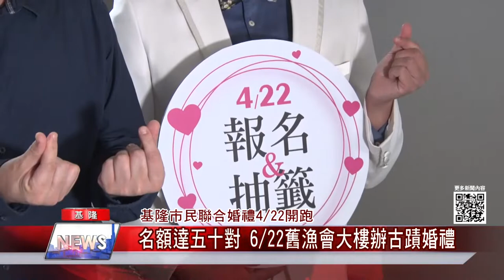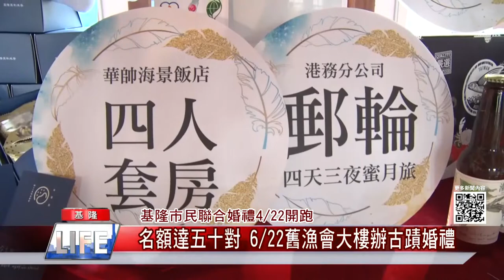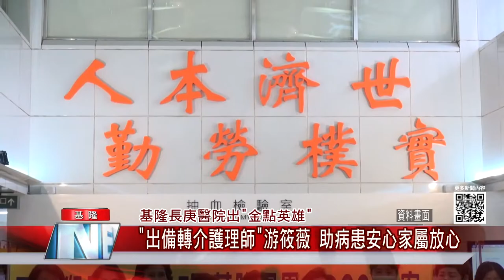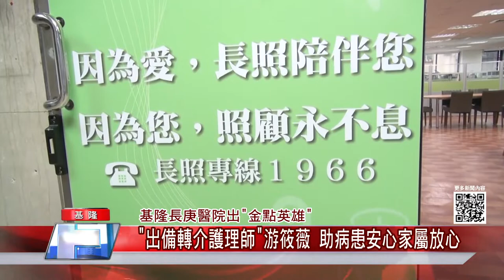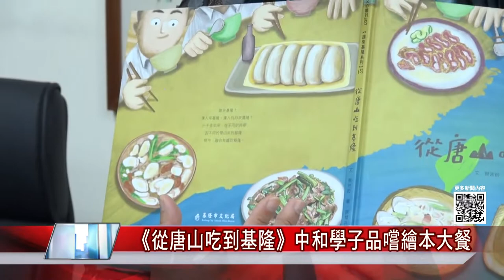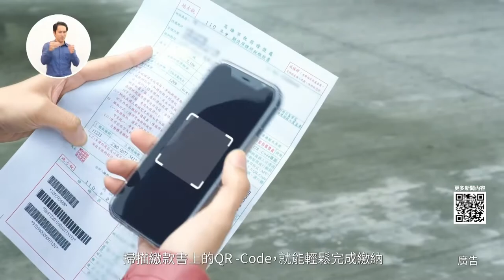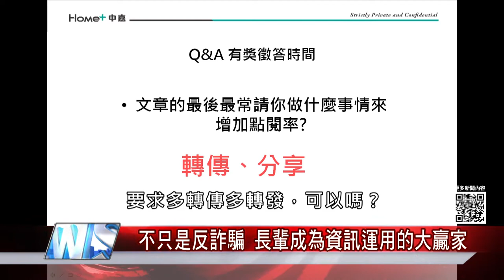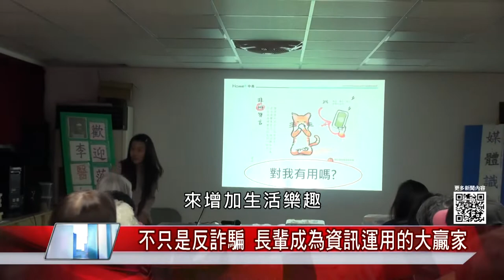地方 新聞|基隆 台北|中嘉新聞 2021|中嘉新聞 0416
地方 新聞|基隆 台北|中嘉新聞 2021|中嘉新聞 0312

基隆市民聯合婚禮4/22開跑-名額擴增五十對 6/22舊漁會大樓辦古蹟婚禮
支援缺水地區-運水船基隆港待命 水公司做好輸水準備
加入德安閃亮柔力球隊—柔力球不簡單 張秉鈞雖掉球努力練 備受肯定
基隆長庚醫院出”金點英雄”出院轉介護理師”游莜薇 助病患安心家屬放心
體驗古代宮廷養魚樂趣 海科館"金魚"特展大驚喜
危險！9人座硬塞14學童　白牌車違規超載接送
不只是反詐騙 長輩成為資訊運用的大贏家
《從唐山吃到基隆》中和學子品嚐繪本大餐
北美館陳建榮個展 情感與機械的交融
老松國小游於藝 展出大師創新經典之作
交通局鼓勵高齡者駕照繳回 新增據點便民
毋湯闖紅燈! 警示聲響有效降低違規次數